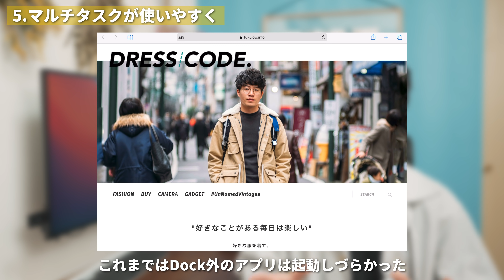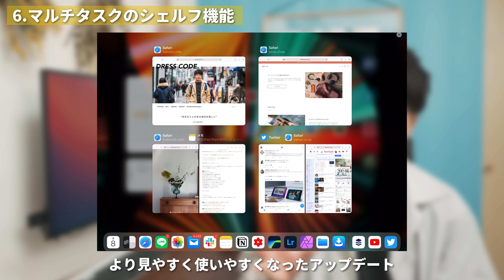【WWDC21まとめ】iPadでの体験が変わりそうな期待の新機能10選！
サブチャンネルを作りました！ゆるめの動画が中心です！

日本時間6月8日2時から行われたAppleの世界開発者会議（WWDC）2021

その基調講演で発表されたOS新機能の中から、iPadの使用体験が変わりそうな注目機能を10個ご紹介します！

◾️動画の目次
00:00 WWDC2021注目ポイント
00:33 1.FaceTimeが進化
01:16 2.Live Text機能
01:44 3.Spotlight検索が進化
02:05 4.ウィジェットをホームに置けるように
02:32 5.マルチタスクが使いやすく
02:50 6.マルチタスクのシェルフ機能
03:07 7.純正メモのタグ機能
03:26 8.純正メモのQuick Note機能
03:59 9.Swift Playground
04:24 10.Universal Control
05:12 まとめ

iPadOSはもっとやれる子だと思っているので次回にも期待…！

・カメラ：Lumix S1（
・サブカメラ：SONY α6600（
・レンズ：LUMIX S PRO 24-70mm F2.8（